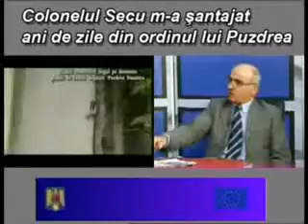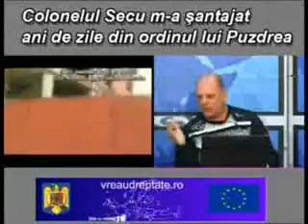Am fost SANTAJAT din ordinul lui Puzdrea partea 3 YouTube